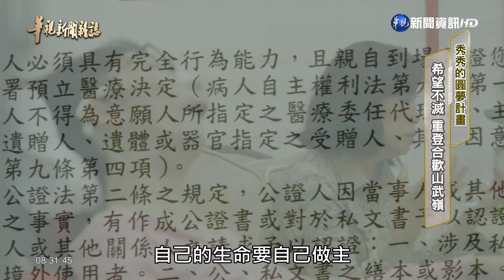希望不滅 重登合歡山武嶺｜秀秀的圓夢計畫｜華視台語新聞雜誌｜2020.11.15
熱愛山林卻再也無法登山，這樣的痛苦您能了解嗎？這是36歲的劉育秀，秀秀的真實故事！大學時代她曾經是登山社長，足跡踏遍台灣，但九年前，確診罹患小腦萎縮症，人生從此變調！近年來秀秀和母親張淑惠，致力推動病人自主權利法，希望為病友發聲。然而隨著病情每況愈下，秀秀不只全身僵硬，無法言語和行動，還得靠輪椅代步，在她心中始終有一個夢想，就是回到合歡山的登山口武嶺，重溫壯麗遼闊的台灣山岳，她能完成心願嗎？途中要克服什麼樣的困難？一起來看、秀秀的圓夢計畫。